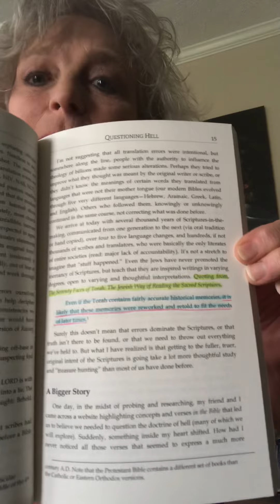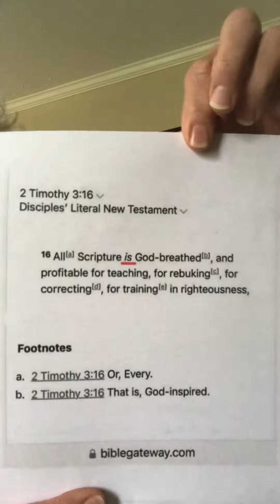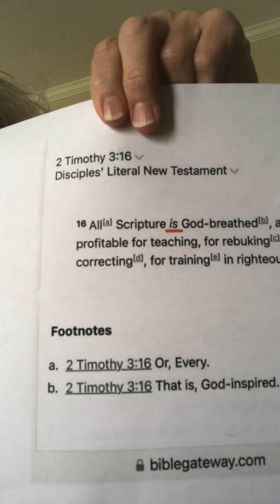05/18/22 Bible Teaching Snippet of the Day…2Tim 3:16 -part 2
05/18/22 Bible Teaching Snippet of the Day…2Tim 3:16 -part 2